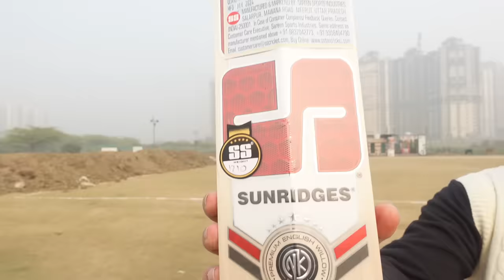From Bats to Gloves: Rohit Sharma's Cricket Kitbag Unveiled!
Ever wondered what goes into the cricket kitbag of a batting legend like Rohit Sharma? Today, we're giving you an exclusive peek inside Rohit's gear arsenal. From customized bats to protective gear, discover the essentials that help him conquer the cricket field.

Join us to get inspired, learn more about the game, and have some fun.

Don't wait any longer—click play now and let's dive into the exciting world of cricket together!